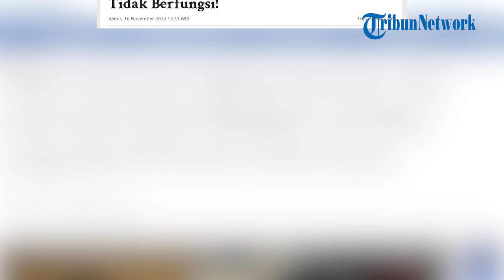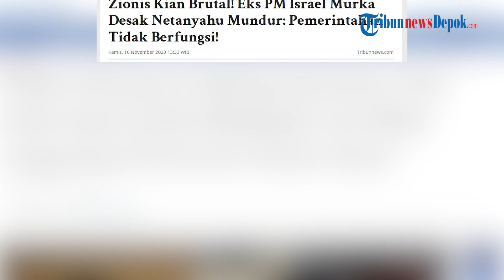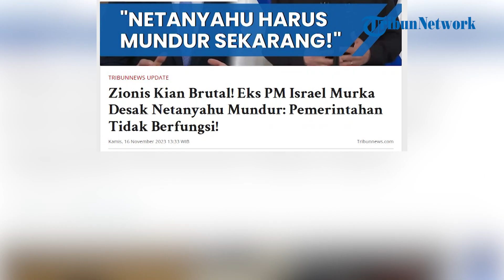Mantan PM Israel Desak Netanyahu Mundur dari Jabatannya, Sebut Pemerintahan Tak Berfungsi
WARTAKOTALIVE.COM -- Mantan Perdana Menteri Israel Yair Lapid mendesak penerusnya Benjamin Netanyahu untuk mundur dari jabatannya.

Hal itu karena serangan Israel ke Jalur Gaza yang dinilai kian brutal.

Lapid bahkan menyebut jika pemerintahan Netanyahu saat ini tidak berfungsi.

Pantau informasi terupdate melalui sosial kami:
Warta Kota Production
Music